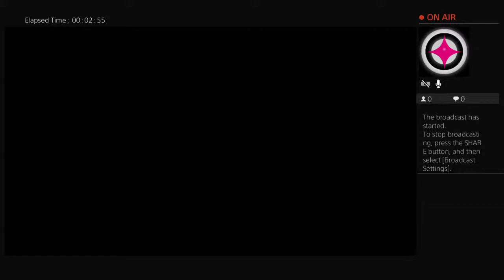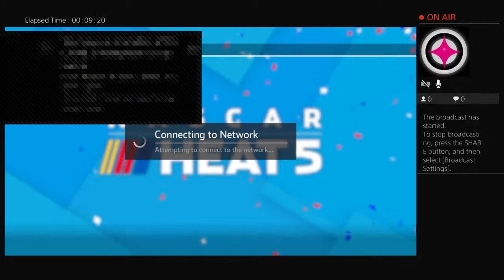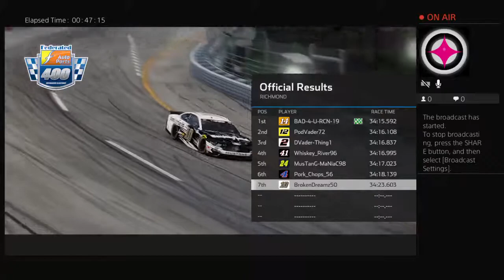Grey Goose Start and Park at Richmond